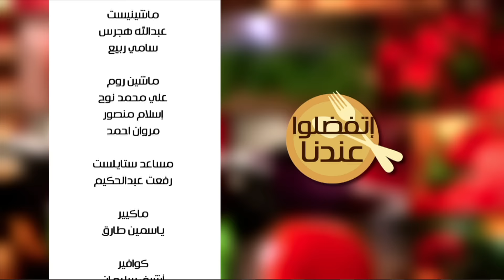شيش طاووق بالمكسرات - مشروب شوكولاتة بيضاء بالمكسرات | اتفضلوا عندنا حلقة كاملة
طريقة عمل شيش طاووق بالمكسرات - مشروب شوكولاتة بيضاء بالمكسرات - سلطة البطاطس بالرمان مع غادة جميل في اتفضلوا عندنا | 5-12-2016